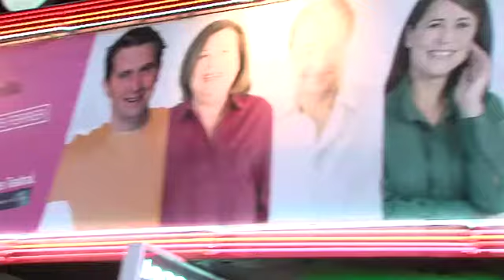Programa Arteria nº10. Toc Toc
Toc Toc celebra su tercera temporada en Madrid. Esteve Ferrer, actor y director de la obra y África Gonzálbes nos cuentan cuales son las obsesiones de sus personajes. Emitido el 8 y el 9 de octubre de 2011 en CMT y CMT 2.